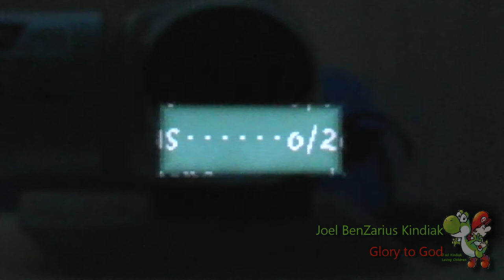Yoshi's Island Walkthrough World 3 Extra: More Monkey Madness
The level which everyone loves: mass deaths.

Video Question:
On a scale of 1-10, rate Extra 3